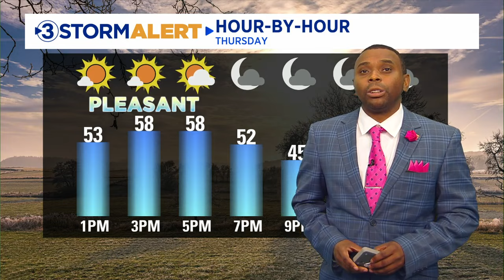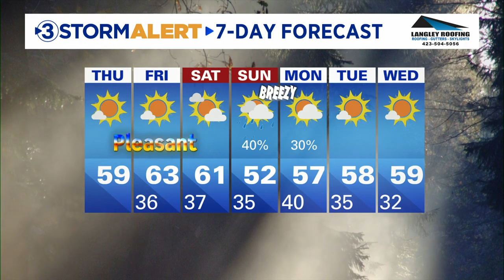Cedric Haynes' midday weather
Get ready for some nice weather to wrap up the week.